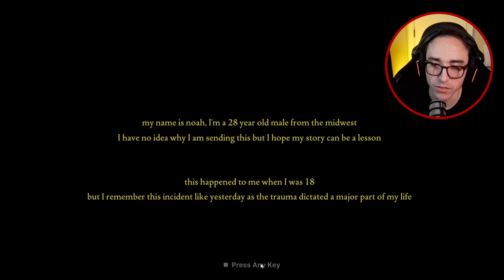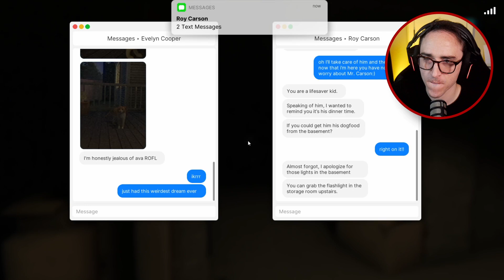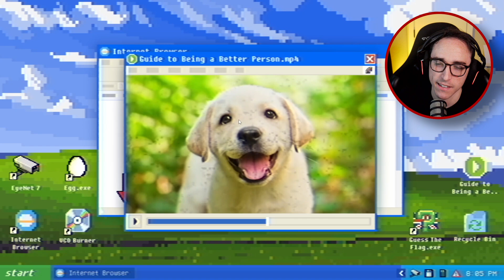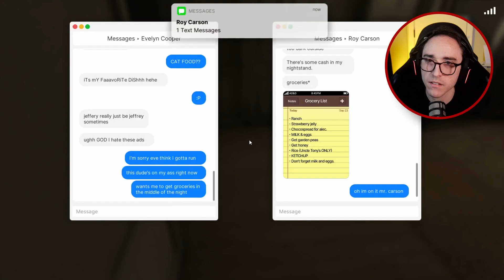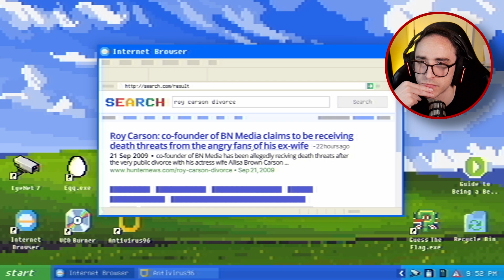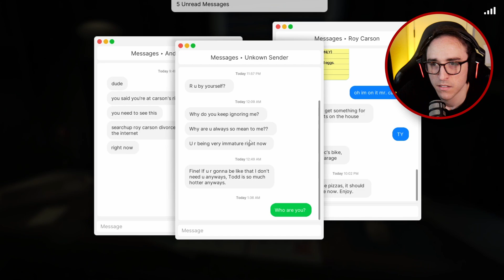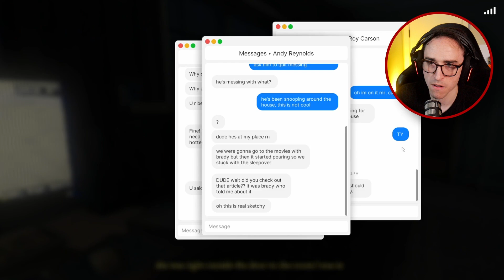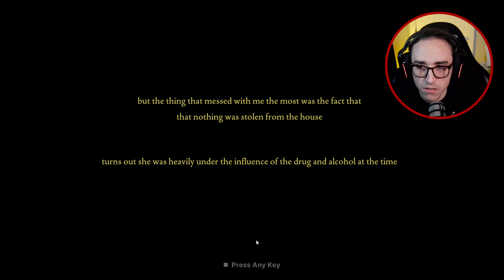There's A Stalker INSIDE | Fears to Fathom: Carson House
🚨This is 31 Days of Horrors 🎃 Countdown to Halloween with daily horror game videos

Main Channel @ShriekingGhoul where you can find asymmetrical horror gameplay